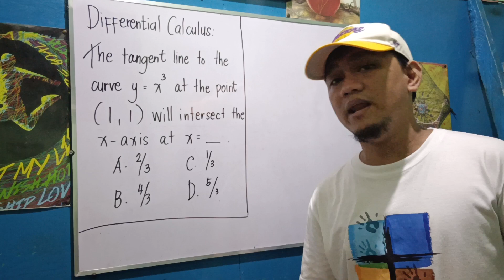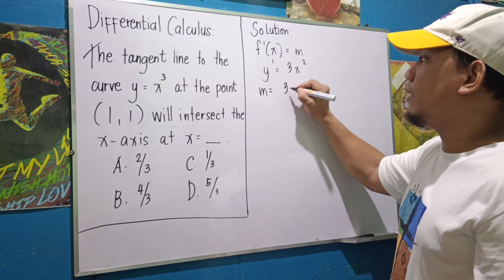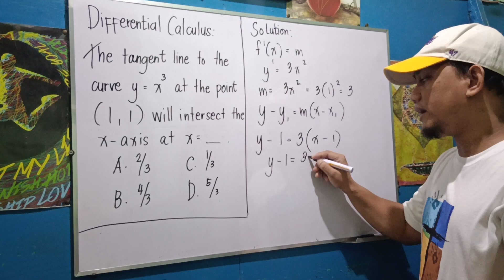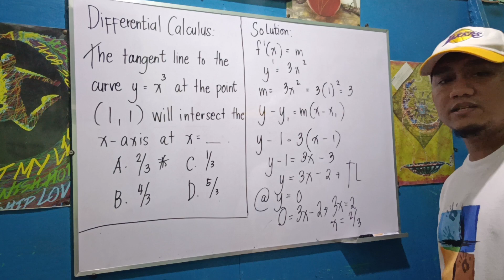Engineering Mathematics: Differential Calculus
The tangent line to the curve y = x^3 at the point (1, 1) will intersect the x-axis at x = ___.